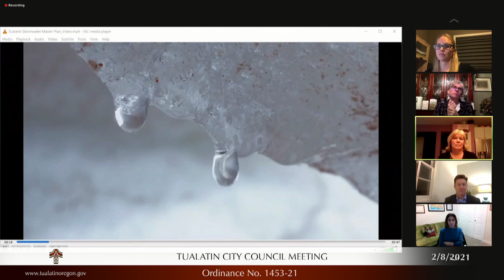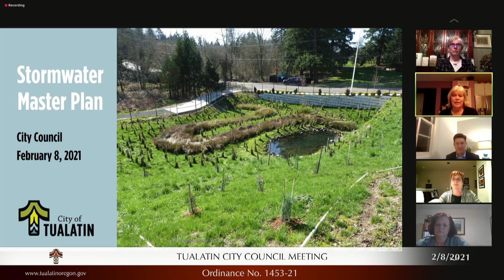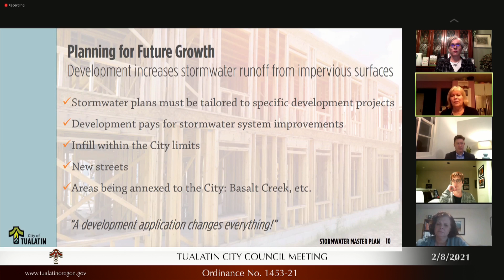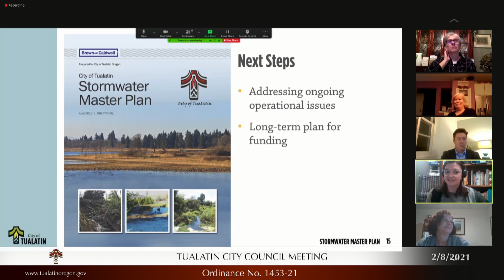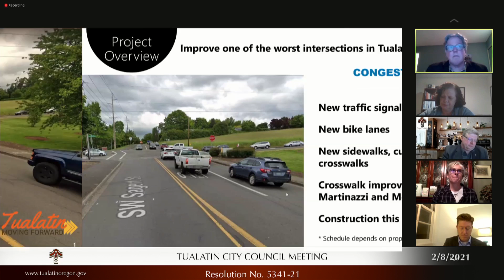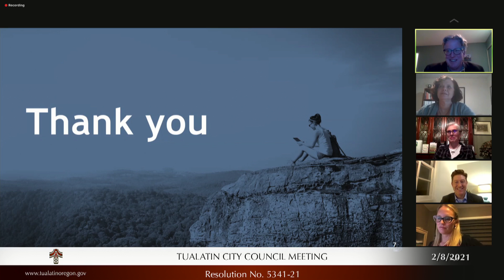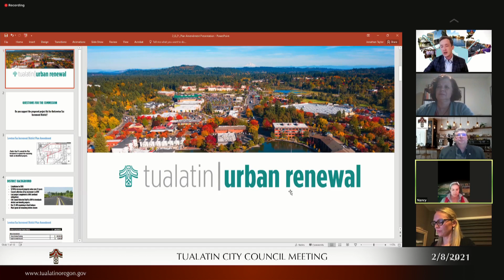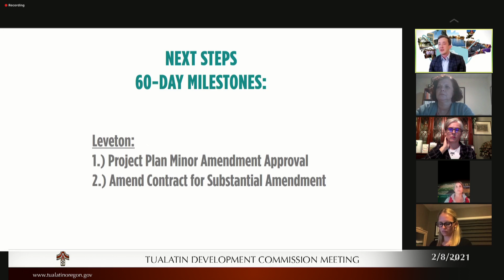Regular City Council Meeting, February 8, 2021